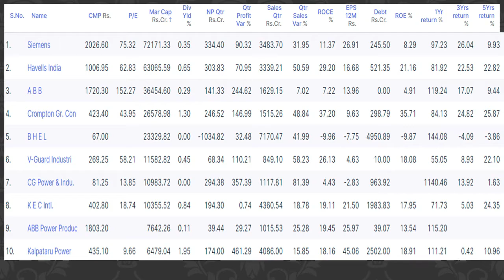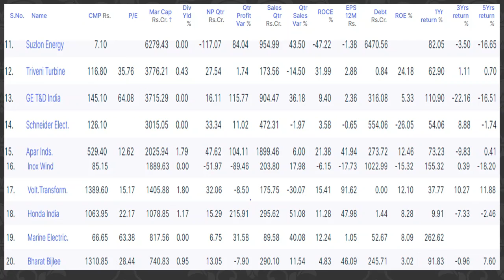BEST CAPITAL GOODS SECTOR SHARE IN 2021 | ELECTRICAL STOCKS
capitalgoods Q4 Results 2021
 capitalgoods Share price
 capitalgoods Share news
capitalgoods Share review
capitalgoods stock view
capitalgoods price list
capitalgoods price today
capitalgoods stock price
capitalgoods fundamenmtal analysis
capitalgoods share analysis
capitalgoods q4fy21results
capitalgoods q4 2021